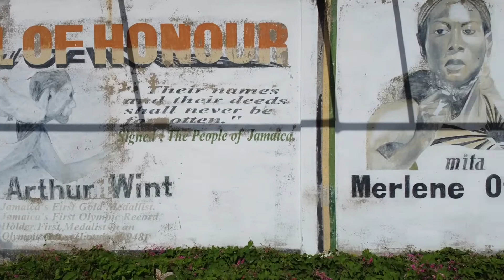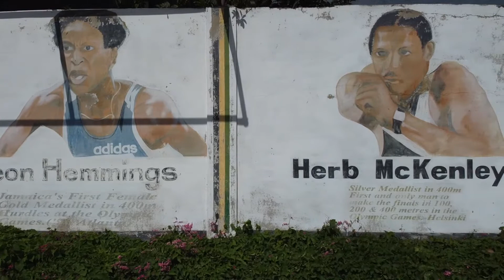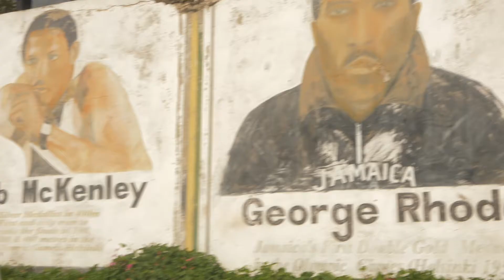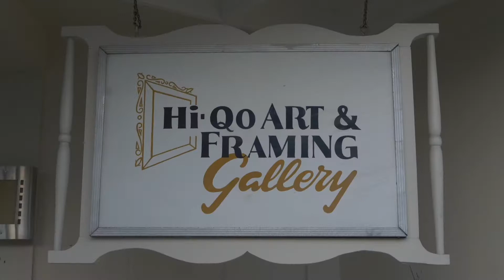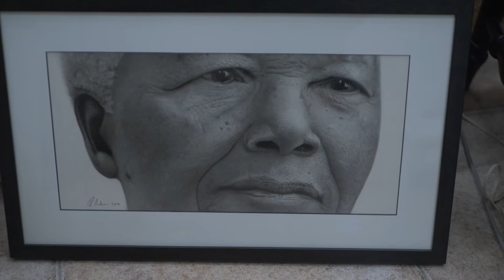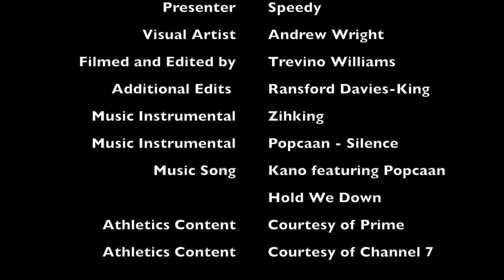Nine O Arts presents Popcaan Unruly and exclusive portrait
King Speedz and his production team and I Andrew wright visited Jamaica for three days to film a short art and music video to inspire the youth. We gifted popcaan with an exclusive art portrait.

This Project was supported and funded by Arts Council England

Arts Council England provide grants for all sorts of projects Including Arts and Music Projects, Contact them to complete your own Arts and Music Projects.

Follow#artscouncilengland

Follow Popcaan Musician;

Follow Andrew Wright

Follow Camera Man Trevino Williams;

Follow Ransford Assistant Edits;

Follow Peter Troest Photogrpaher;